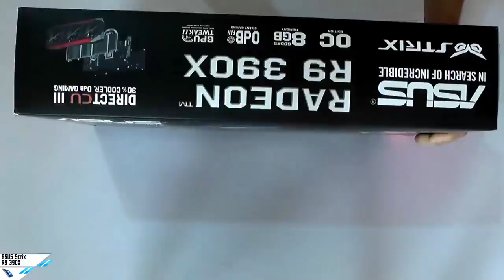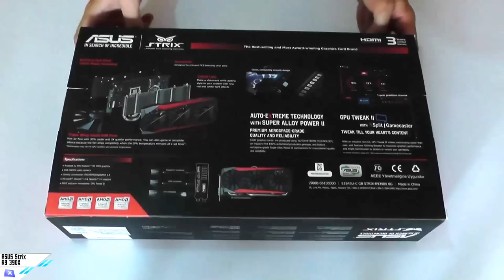[Unboxing] ASUS R9 390X Strix